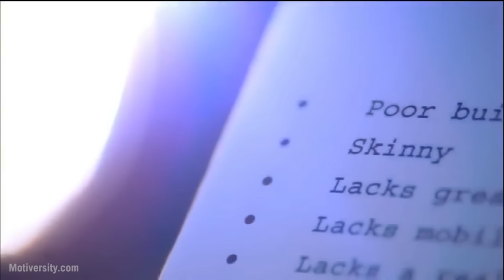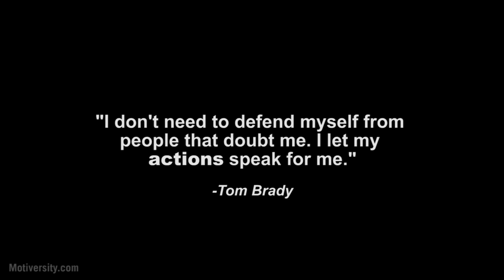PROVE THEM WRONG Motivational Video - Tom Brady - (Motivational Speech Video)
PROVE THEM WRONG! We may never see dominance like this again in the NFL. Tom Brady is undoubtedly the greatest football player of all time, but a lot of people doubted him along the way.

Some of the most powerful motivation out there is when someone tells you that you can't do something. I hope you enjoy the motivational video, and thank you for liking and sharing it!

Make sure you watch the last minute and relive the greatest comeback ever!

▶Music
Hero - Really Slow Motion

Motiversity does not own the rights to the video clips.